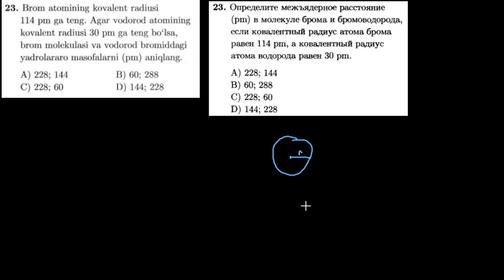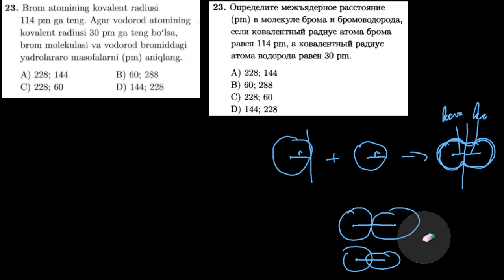23-test kimyoviy bog`lanish Тест 23 Химическая связь